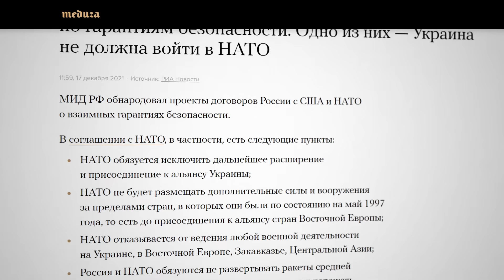Ультиматум Путина | Никакого мира, только война (English subtitles)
Накануне саммита мира в Швейцарии Владимир Путин выступил со своими предложениями на эту тему. Точнее, выкатил ультиматум с заведомо невыполнимыми требованиями. Поговорим о том, что это значит.

Крипта:
BTC 3C4Xp9NMSsybwG1p9YENDbbuott4voPsFH
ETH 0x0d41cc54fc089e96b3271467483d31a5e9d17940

00:00 УЛЬТИМАТУМ ВМЕСТО ТОРГА
03:20 НА ЧТО ОБИДЕЛСЯ Z-ТЕЛЕГРАМ
08:03 НУЖНО ЛИ ПУТИНУ ПЕРЕМИРИЕ